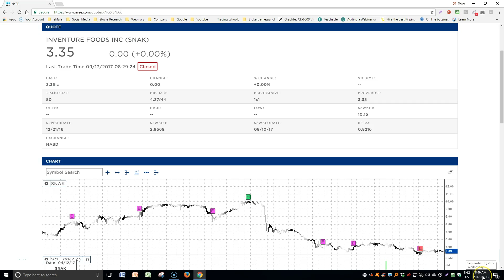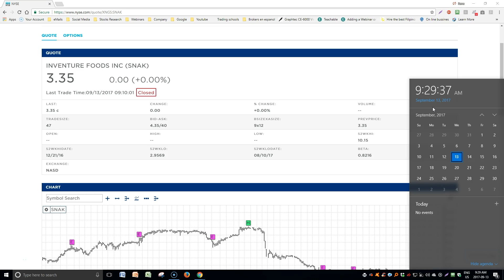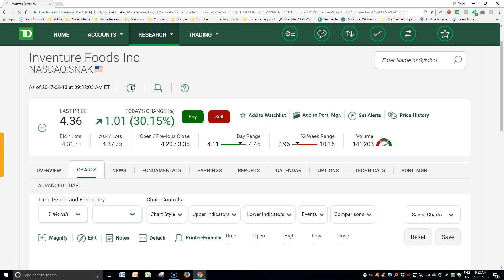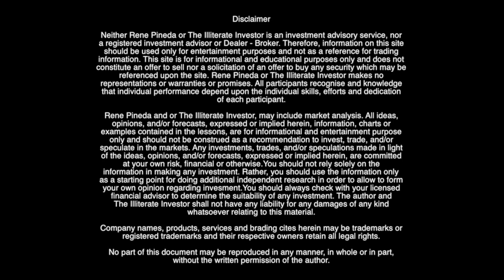PREDICTION AND PROOF OF STOCK GAINS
Rene Pineda predicting the stock market as he always does this time in english